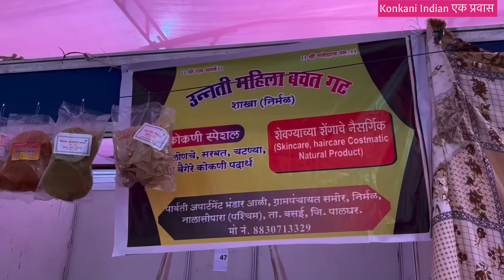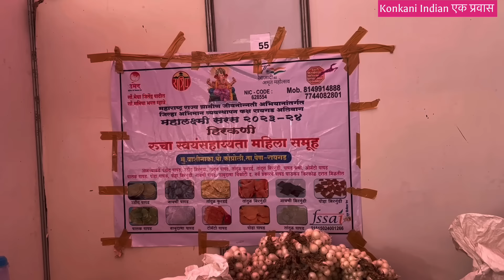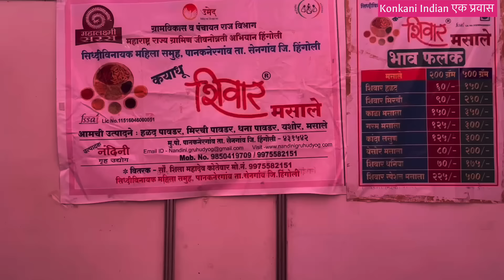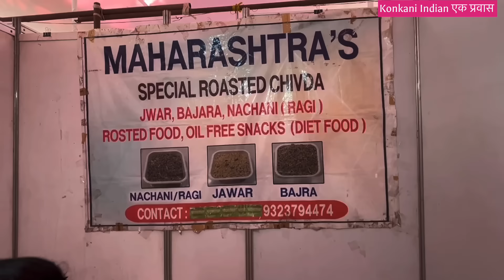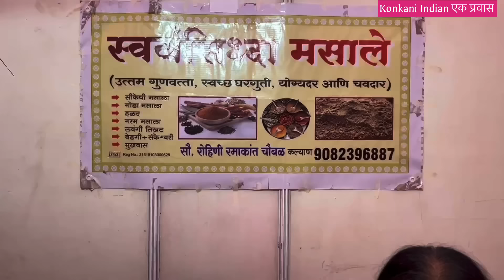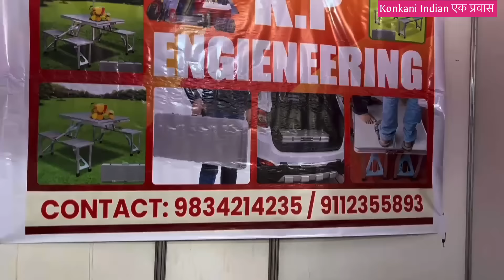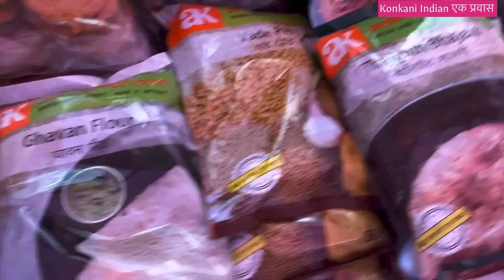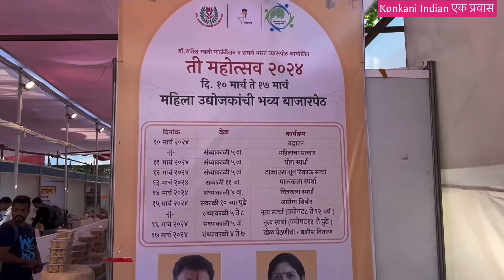खूपच छान🙏 ठाणे वेस्ट जांभळी नाक्याला ती महोत्सव २०२४ महिला उद्योजकांची भव्य बाजारपेठ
Bazaar Peth at Thane West
11 To 17 March 24
4pm  To 9pm
स्थळ: छत्रपती शिवाजी महाराज मैदान, जांभळी नाका, ठाणे प.
लँडमार्क तलाव पाली
प्रवेश विनामूल्य

Comments🙏

THANKS